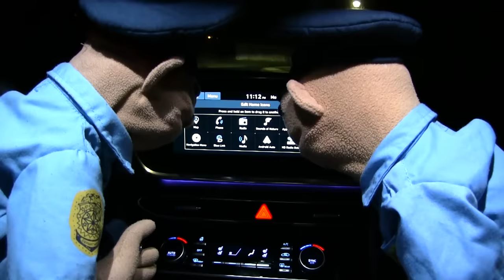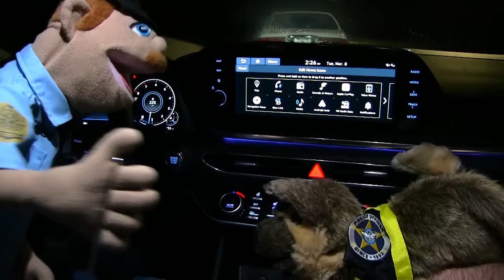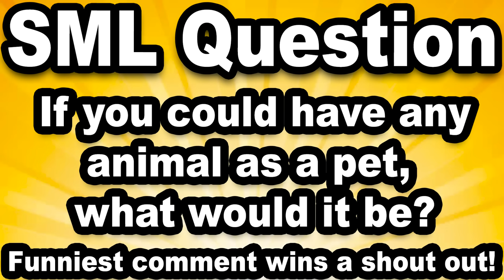SML Movie: The Police Dog!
Brooklyn guy gets a new partner!